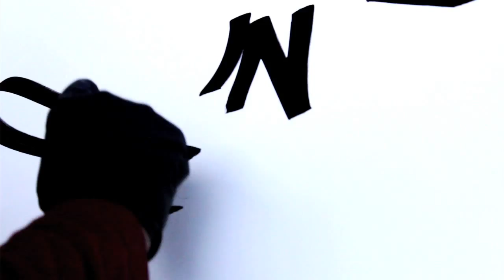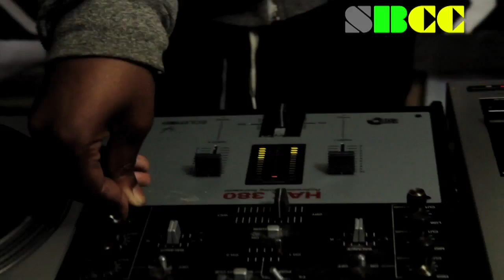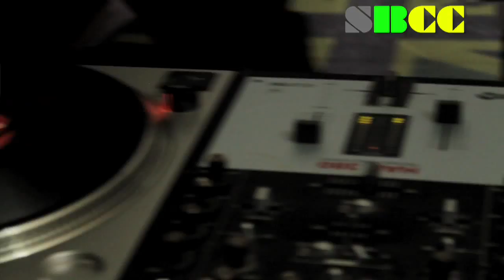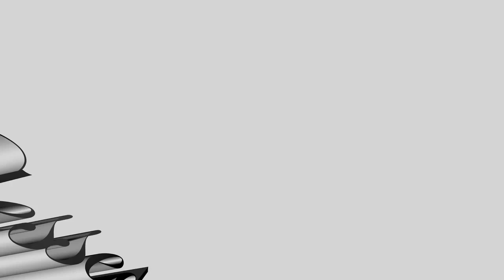Tune In Tuseday's: OH91, Subslags, Sparkaboi & Dilexik Lingo (SBCC)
30 minute live streamed cypher sessions over the sounds of the U.K underground with DJ/producers & lyricists residing in the south west. First Tuesday of every month at 10:30pm we get in some of the finest talent the south west has to offer and go in!

To see more videos like this and much much more 1st Only & Best Community Channel in the South West